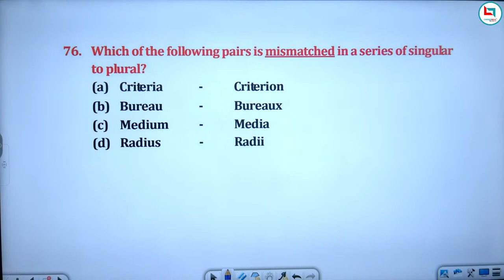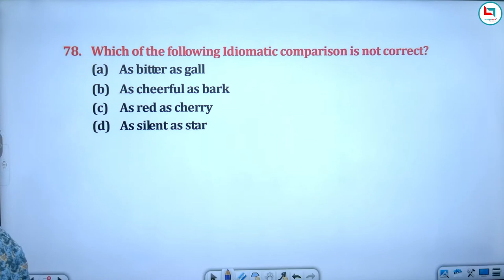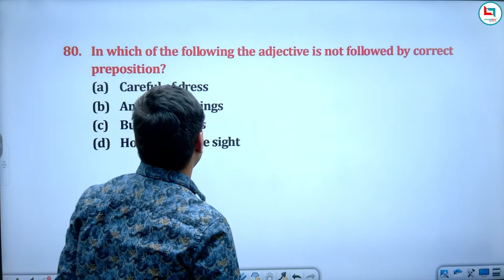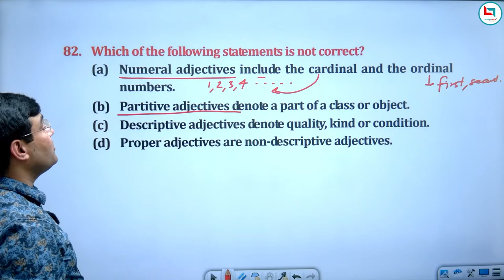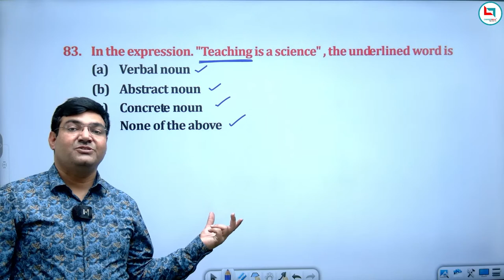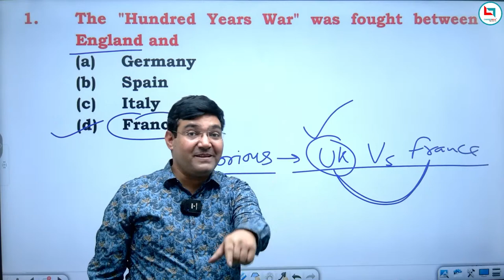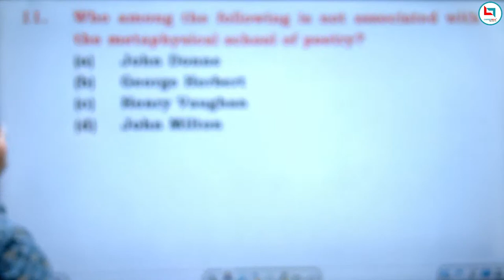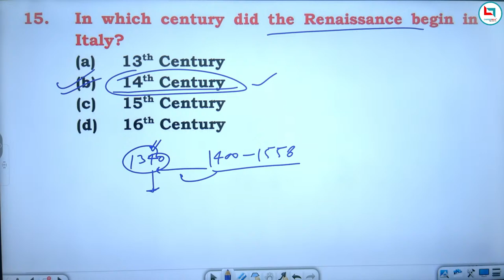|| CLASS-39 || KVS, DSSSB || UPTGT, PGT, LT ENGLISH -2022 | TEACHING EXAMS || BY JANMESH SIR